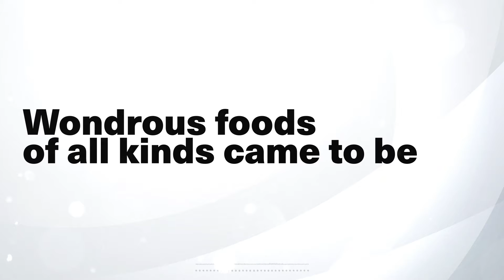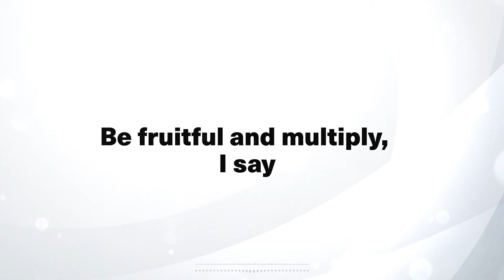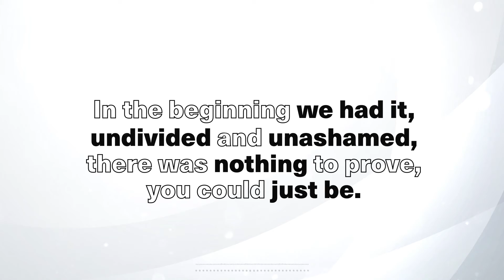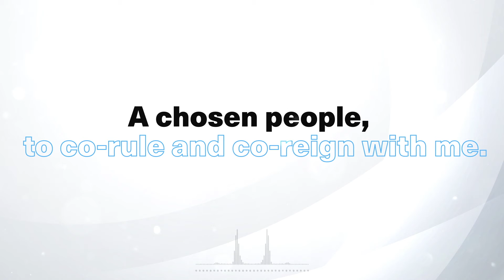The Reminder YOU Need Today | Northview Students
You were created in the image of God.
Let that truth sink in.

| RESOURCES |

| ABOUT |

Northview Students is committed to creating fun, upbeat environments for 5th-12th graders. Our vision is to reach students with the Gospel by creating an irresistibly fun environment with meaningful relationships between students and leaders who are actively living out their faith.

| SOCIAL |

NVS TIK TOK: @nv_students